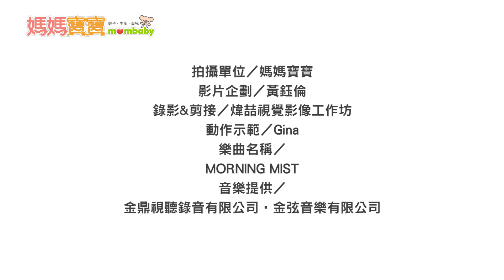V字型捲腹｜媽媽寶寶MOM TV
1. 以髖關節為支點，下肢抬起使腹部緊縮，雙手輕扶地面穩定。
2. 雙腿下放使腹部伸展至緊繃位置後慢慢回到起始位置。
3. 注意頸椎胸椎腰椎保持在穩定平面上。
4. 10至15下為一組，每次3至4組。